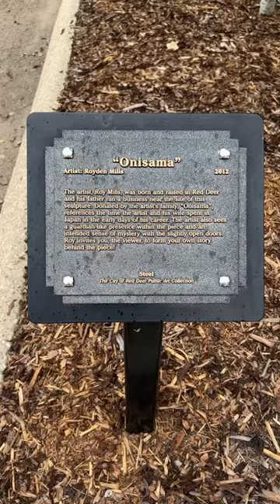Red Deer, Alberta Canada